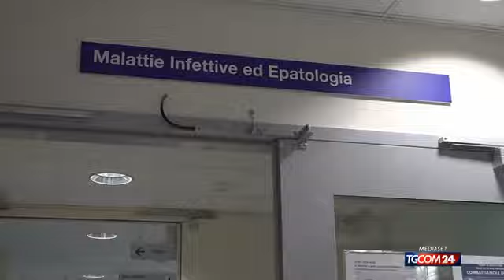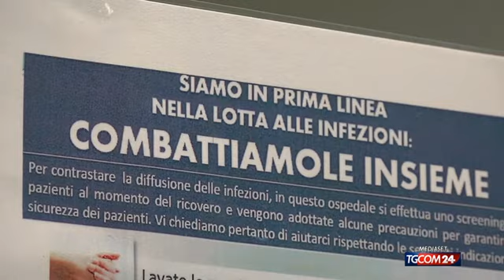Lucca, primo caso sospetto di malattia del Congo: paziente dimesso e guarito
Il paziente è stato ricoverato dal 22 novembre al 3 dicembre. È stato curato con antibiotici e già stato dimesso perché è guarito